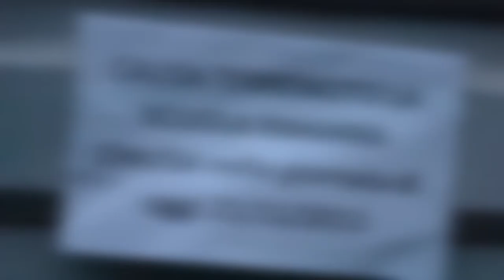Quali insetti sono agricoltori? - Domande & Risposte 12/06/2015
Produzione: Jab Media